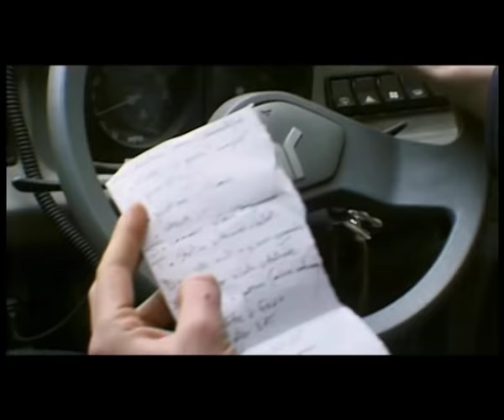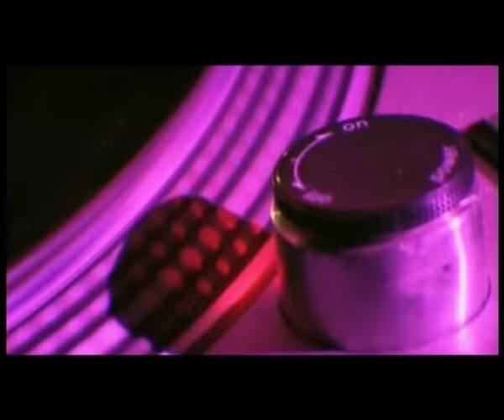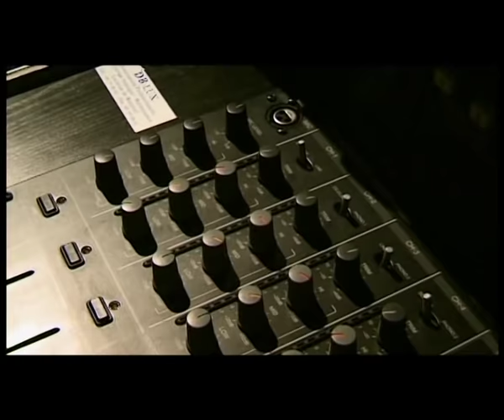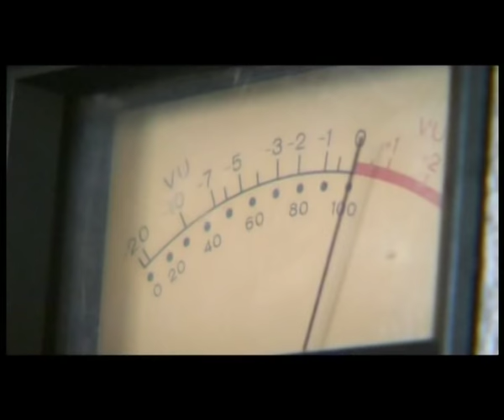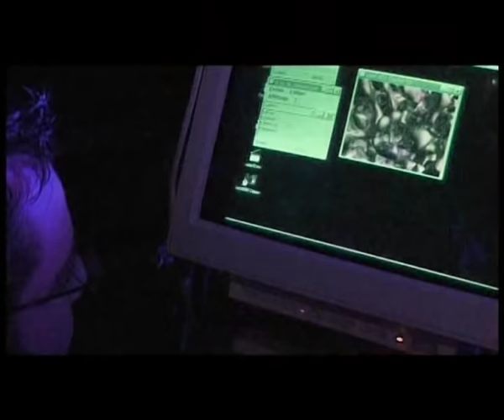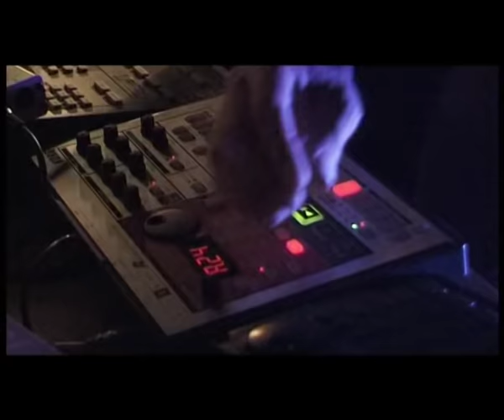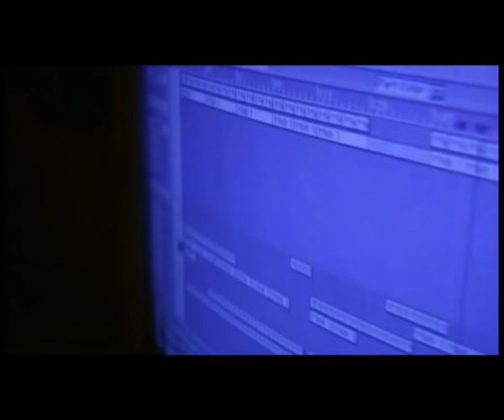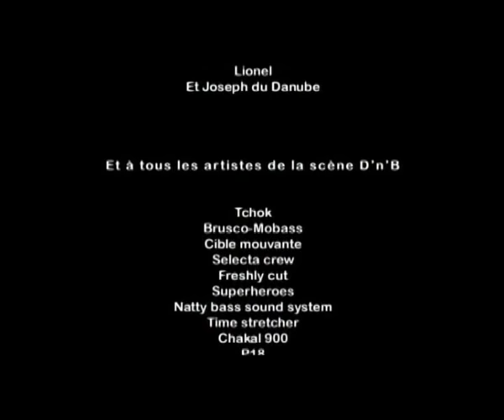YOU GO TEMPO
Tourné, monté et traité comme un morceau de Drum & Bass avec ses effets, ses cut-up et ses expérimentations visuelles, "You Go Tempo" est une excursion dans l’univers d’une scène Drum & Bass française en plein essor. Entre Paris, Londres, Orléans et Toulouse, grâce à la légèreté de sa mini-DV, la réalisatrice, Yseult Digan, s’est immergée pendant deux ans dans cette scène hyperactive avec, pour fil rouge, l’association BMC et ses faiseurs de fêtes. Devenus les complices de cet instantané sonore et visuel, une quinzaine d’artistes français et européens livrent leurs impressions sur ce courant musical – point de rencontre entre l’électro, le hip-hop et le ragga –, ses différentes tendances, son économie parallèle, ses médias spécialisés, ses lieux, ses labels... Moments d’impro magiques, lives survoltés et free parties déjantées alternent avec des séquences clipées, hommages aux univers urbains dont est issue la Drum & Bass. À l’instar de ces mc-dj-producteurs, de plus en plus autonomes grâce aux nouvelles technologies, Yseult Digan a privilégié les réseaux, le système D et le low-budget du numérique et a produit son film avec le collectif de vidéastes Moonsoon Project